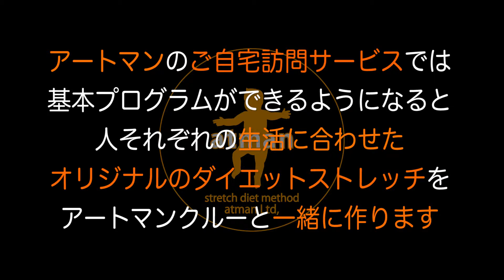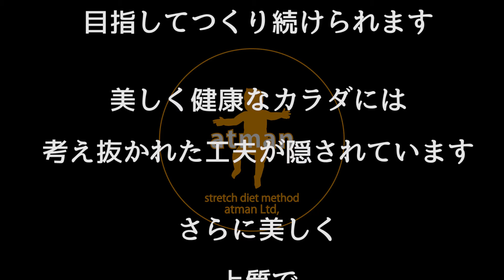自分だけのストレッチの作り方！？【ファイナル】